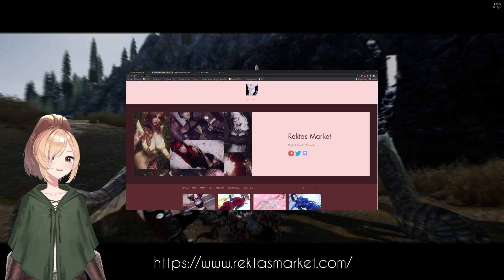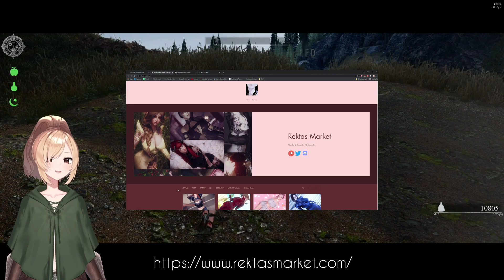[Talk] Modding websites you should bookmark!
Links to the websites below! Thank you everyone for watching! Don't forget to recommend me some other good websites for mods! (Preferably free...)